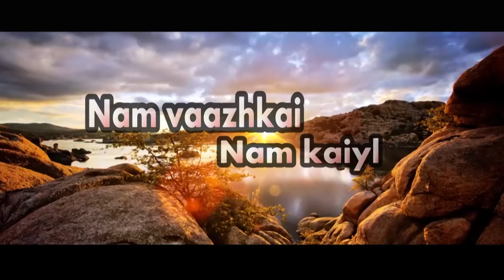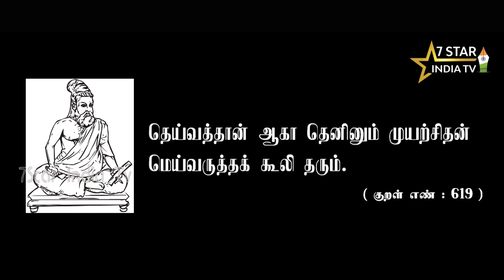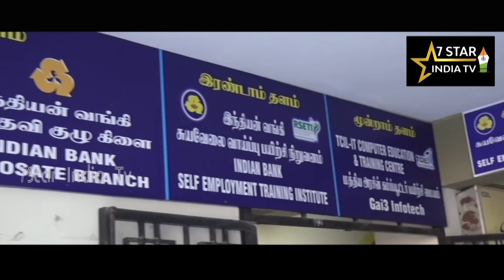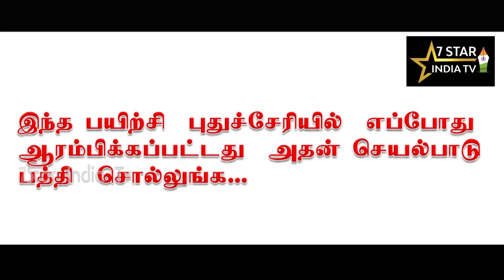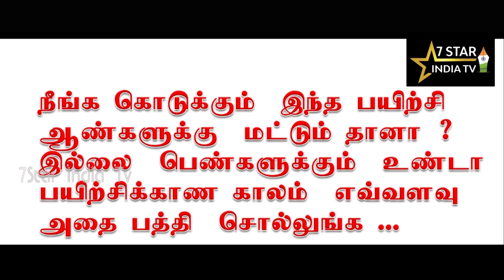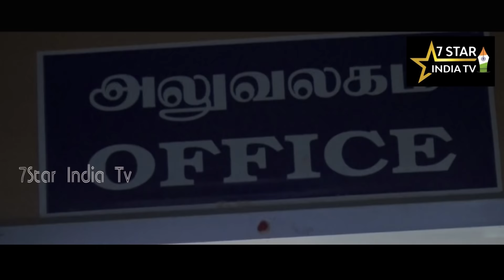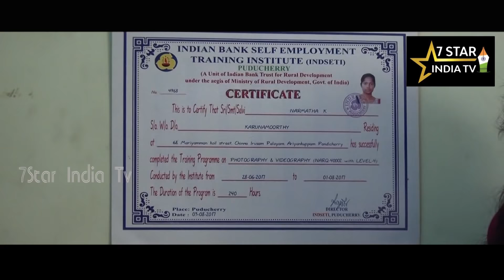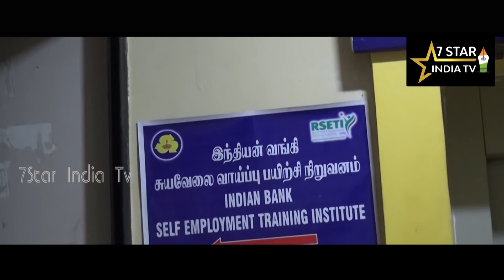How to Become a Successful Entrepreneur | Indian Bank | RSETI | Self Employment | Motivational Video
rseti Indianbank entrepreneur Bankloan# SelfEmployment#
( Copy Right Audio - Muted on some )
How to Become a Successful Entrepreneur
நம் வழக்கை நம் கையில் ...சுய தொழில் பயிற்சி மையம்
நீங்கள் தொழில் அதிபராக ( Skip பண்ணாம கடைசி வரை பாருங்கள் )

Mr. P.AGUILANE
Director of  Indian Bank RSETI

INDIAN BANK -  Self Employment Training Institute
Address: 258, Lenin St, Kuyavarpalayam, Puducherry, 605013